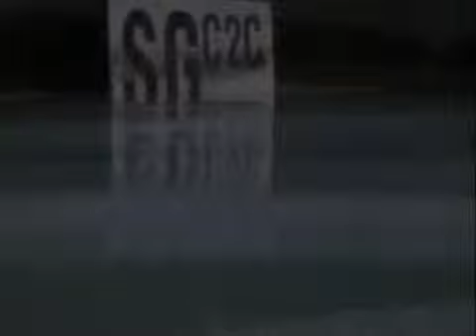[Adult Swim] Bump Classics-Pool 21